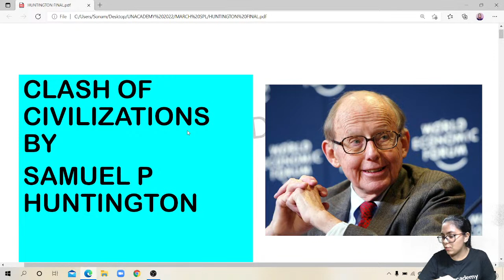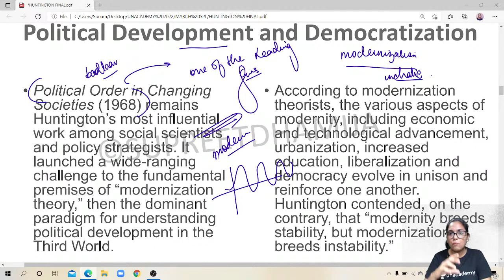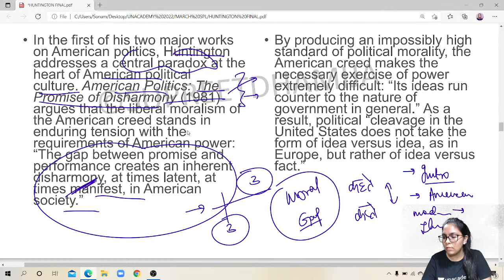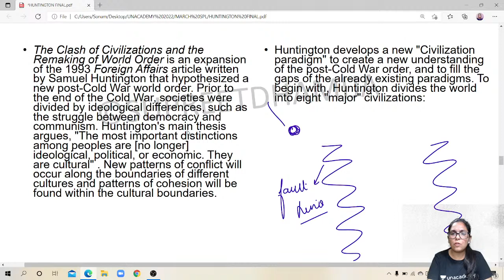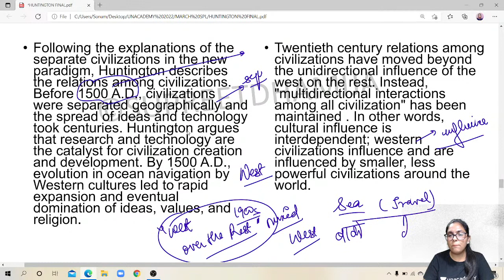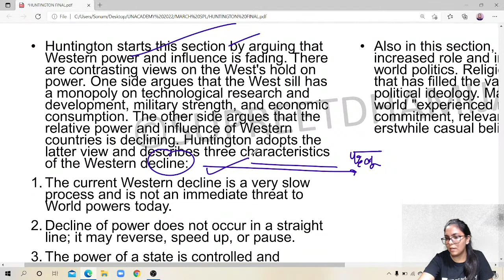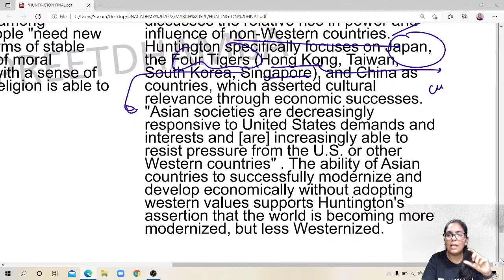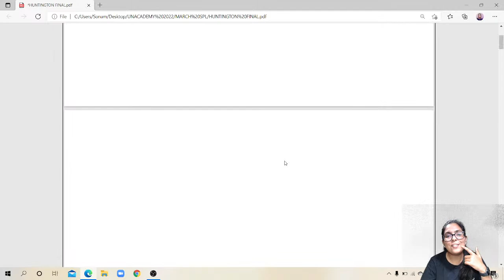Clash of Civilisations by Samuel Huntington | Supreet Dhamija | NTA UGC NET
In this class Supreet will discuss Clash of Civilisations by Samuel Huntington.

Start your preparation early with Unacademy NTA-UGC Scholarship Test 2022.
You can win Laptops, Tablets, Gift Vouchers, and upto 100% Scholarships on Unacademy NTA subscription.

You can enroll to Unacademy Subscription and get the following benefits:

1. Learn from your favorite teacher
2. Dedicated DOUBT sessions
3. One Subscription, Unlimited Access to Live Online Classes and Videos
4. Real-time interaction with best-in-class teachers
5. You can ask doubts in live online classes
6. Limited students in each Class
7. Download the videos & watch them offline
About the educator: Supreet Dhamija , Assistant Professor in Kumaoun University and Unacademy Plus Educator of Political science from August 2019.